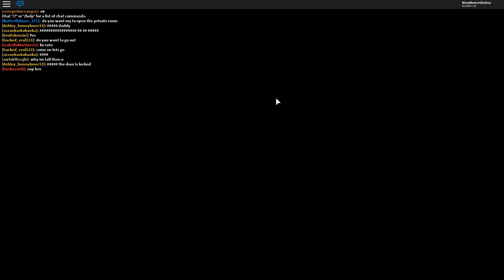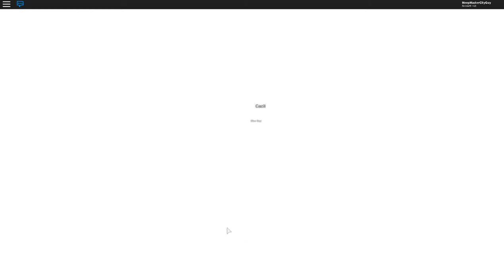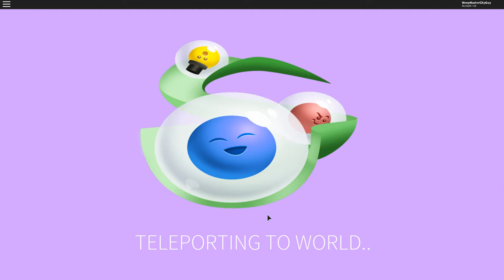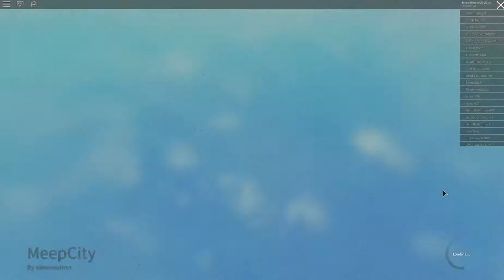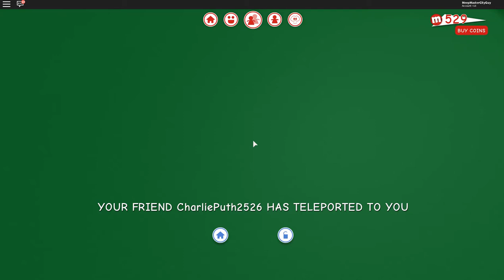Ep.9 MeepCity-Living Room + Evil Holly